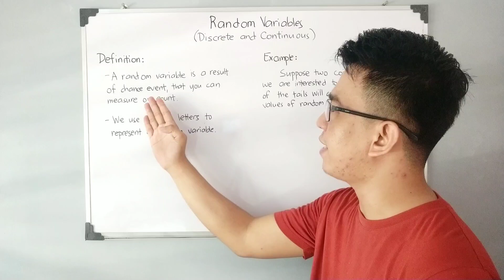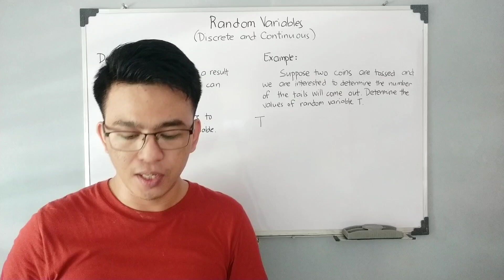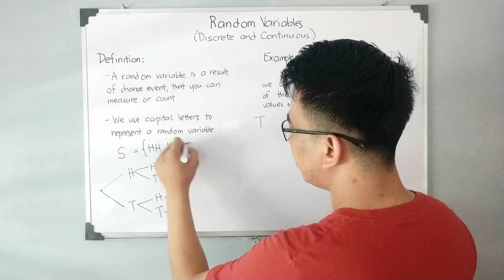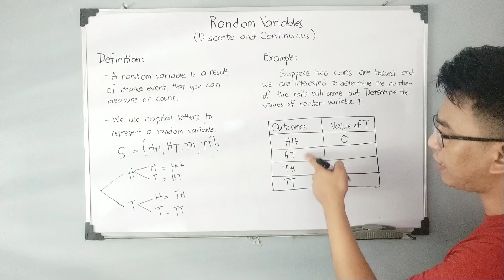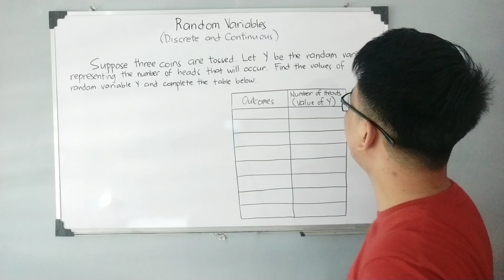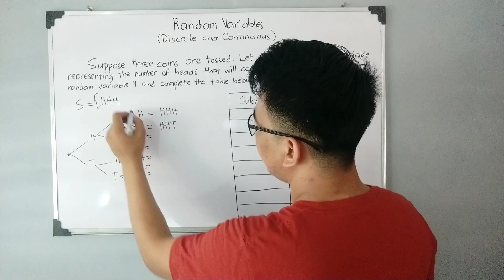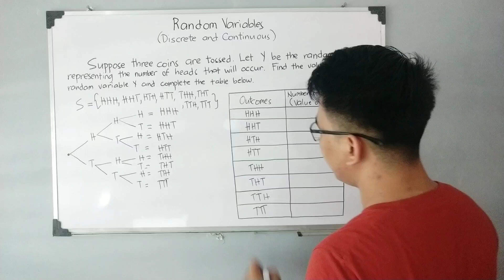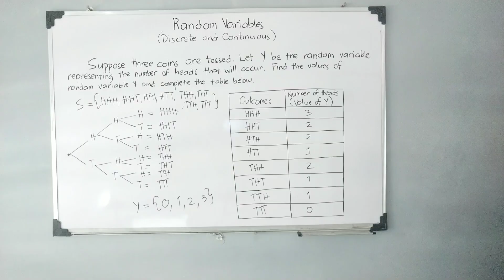Random Variables - Grade 11 (Statistics and Probability)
@MathTeacherGon will demonstrate the knowledge about the definition and examples of random variables in statistics and probability.